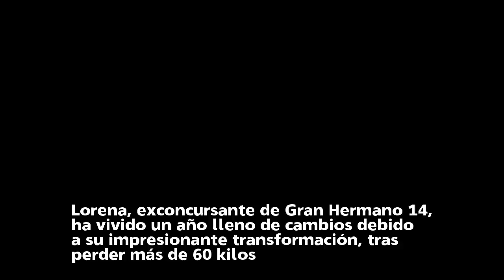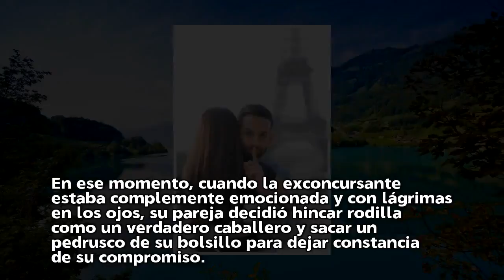Lorena de 'GH14' anuncia boda con su novio y cuenta cómo fue su romántica pedida de mano